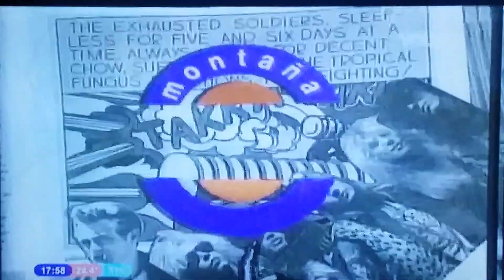Montaña Rusa 1995 Capítulo 351 Parte 2